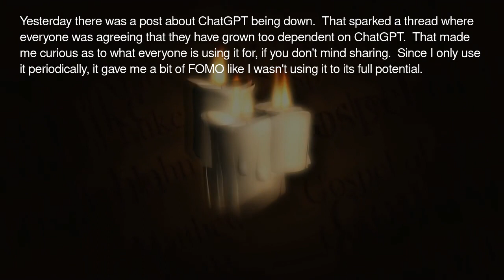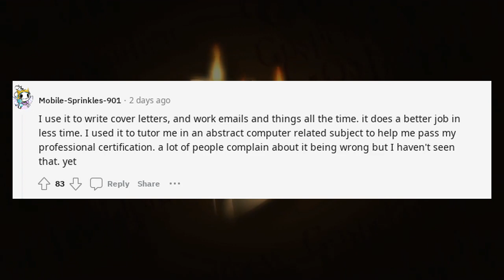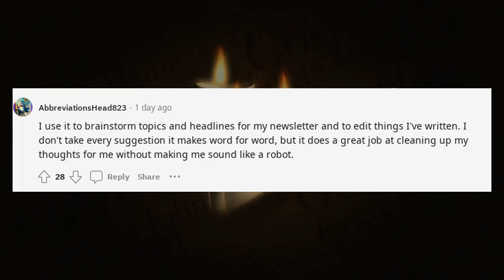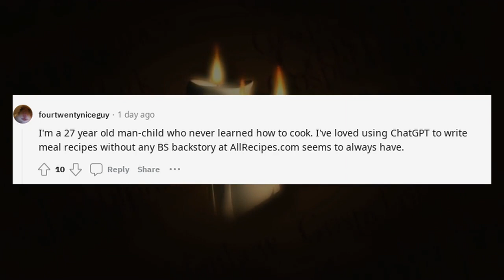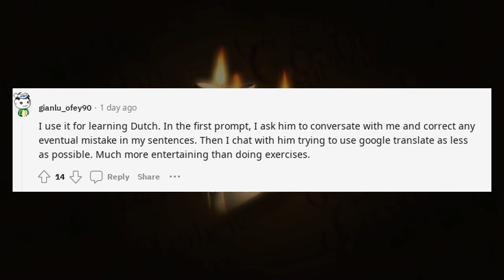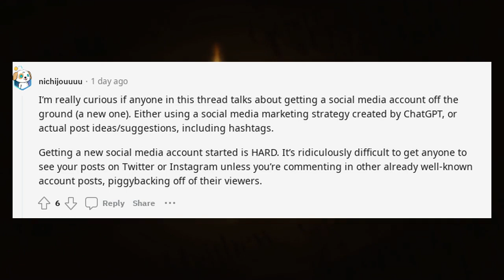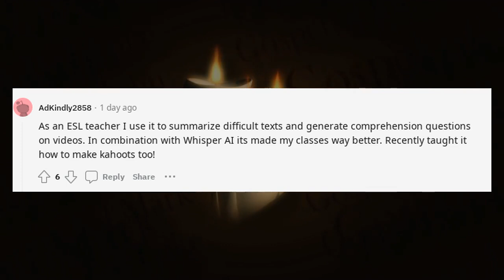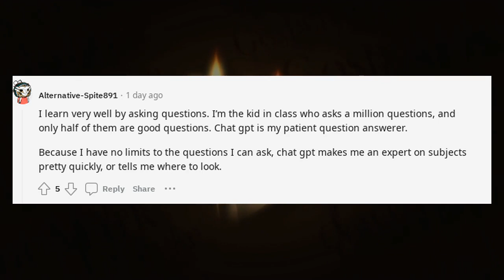OpenAI Chat GPT | People that are too dependent on ChatGPT. What are you using it for?